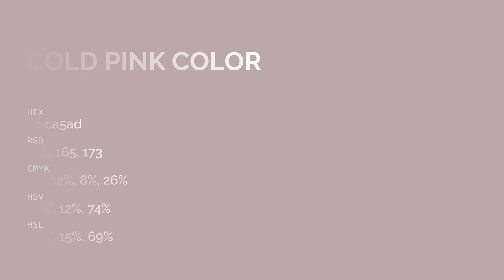Cold Pink color bca5ad hex color - Violet color - Cool color bca5ad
What color is Cold Pink ? bca5ad hex color - Violet color - Cool color bca5ad

Hex bca5ad Color Code is also known as Cold Pink color.

Hex bca5ad Color code in RGB color code model is created after adding 73.73% red color, 64.71% green color and 67.84% blue color.
Hex bca5ad Color code in CMYK color (process color) code model is generated after subtraction of 0% cyan, 12% magenta, 7% yellow and 26% black.